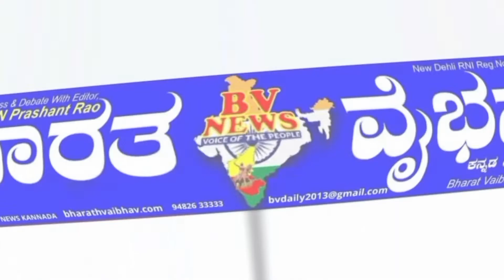Bengaluru ಬೆಂಗಳೂರು: ಕಾಂಗ್ರೆಸ್ ಮುಖಂಡರಾದ ಕೆ.ಸಿ.ಅಶೋಕ್ ಮತ್ತು ಕೆ.ನಾಗಭೂಷಣ್ ಟಿಕೆಟಿಗಾಗಿ ಶಕ್ತಿ ಜಾಗೃತಿ ಜಾಥಾ